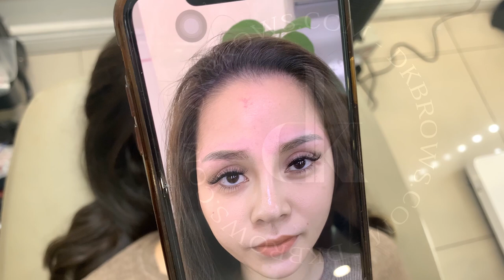Lông mày hỏng có sửa được không?